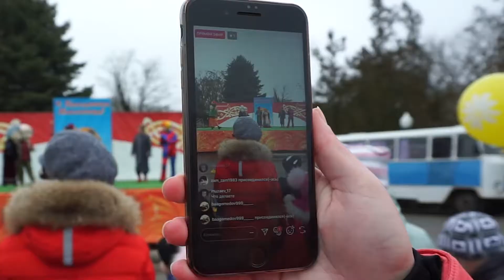Эх Широкая ты масленица 17 02 2018 Зеленокумск